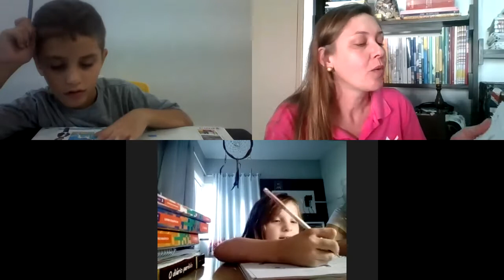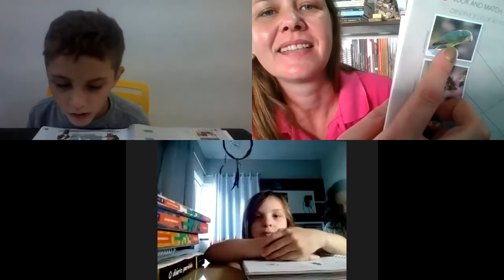English - pag 7 Listen and choose - 1°ano B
Teacher Alice